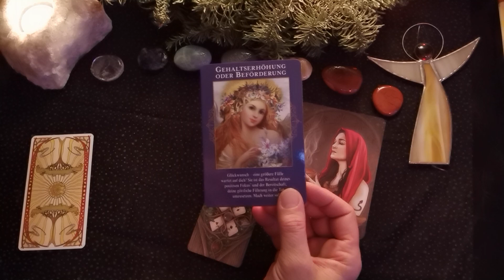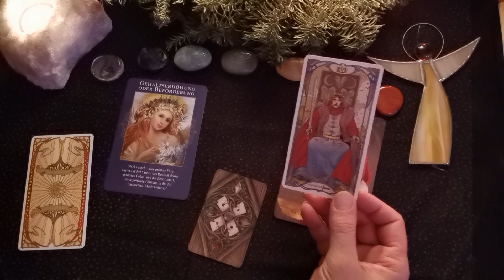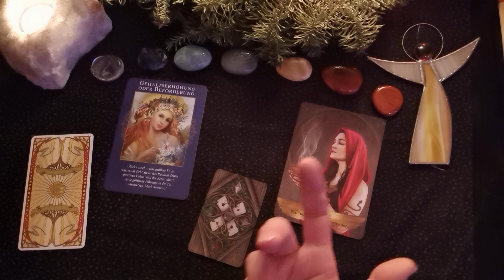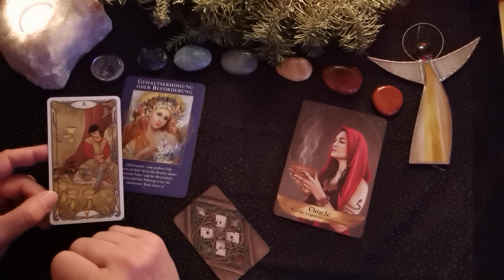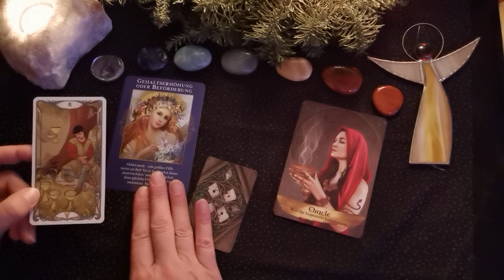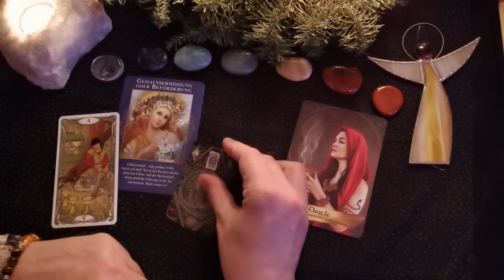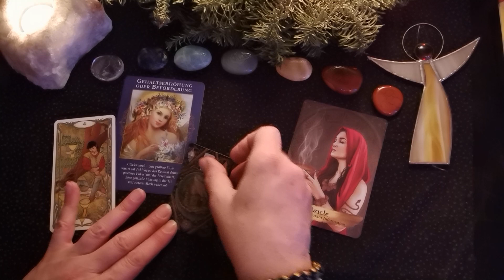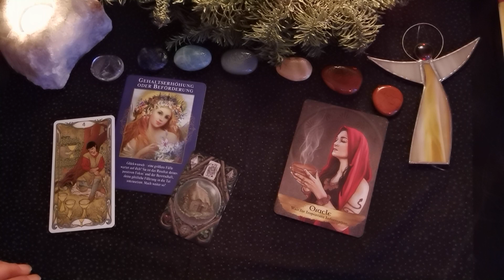Tages-L🕯cht - 18.12.´22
Ich freue mich, dass du da bist & mit hineinschaust in die Energien!

Konsequent aus den Kartenstapeln der Wochenlegungen im Wochen-Licht gibt es wieder einen kleinen Blick auf die Energien der einzelnen Tage häppchenweise als Tageslegungen. Ich wünsche dir einen guten Weg damit!

Und nun wünsche ich dir einen guten Weg damit! Bedenke freilich, dass es eine allgemeine, kollektive Legung ist. Schau bitte selbst gut, wie du damit in Resonanz gehst & was auf dich zutrifft. Womit du nichts anfangen kannst, das lass einfach da!

Verwendete Karten:
Oracle of the Angels & Ancestors (Kyle Grey, Verlag),
Golden Art Nouveau Tarot (Giulia F. Massaglia, Lo Scarabeo),
The Enchanted Lenormand Oracle (Caitlín Matthews, Watkins Publishing),
Orakel der Himmlischen Fülle (Doreen Virtue, Allegria Verlag)